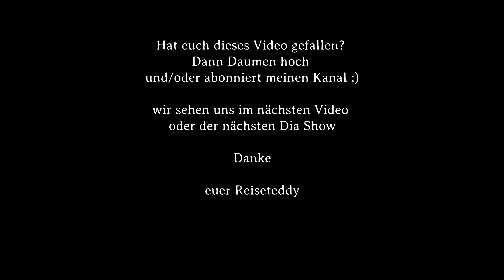Hotel RIU Oliva Beach Resort [4K UHD] La Oliva | Corralejo | Fuerteventura | Spain | Canary Island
das erste Hotel auf unserer Fuerte Rundreise vom November 2021. Kann man manchen. Muss man aber nicht. Die Lage ist tatsächlich die beste auf den ganzen kanarischen Inseln ...mitten in den Dünen von Corralejos Grandes Playas